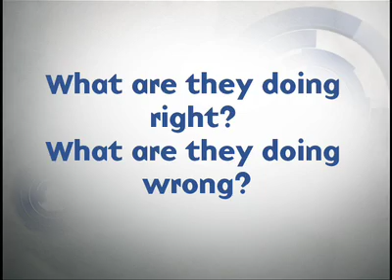India and China's Energy Policies